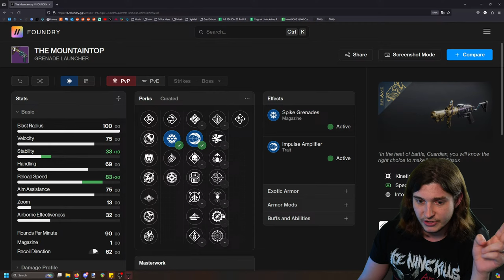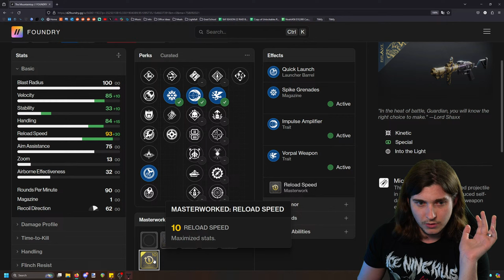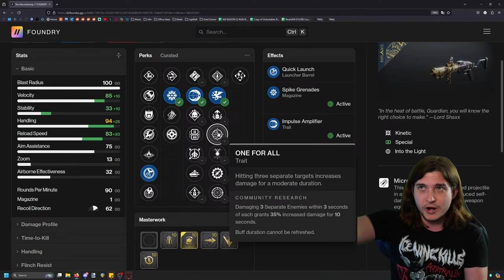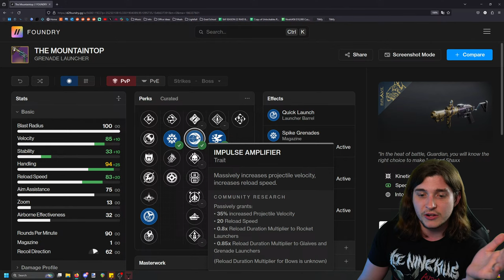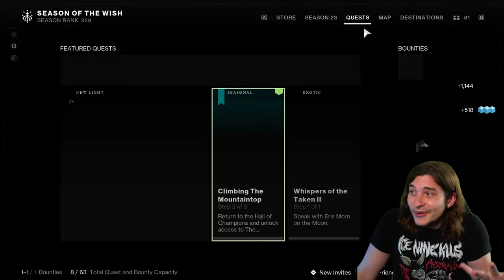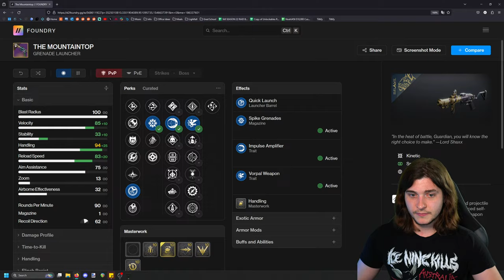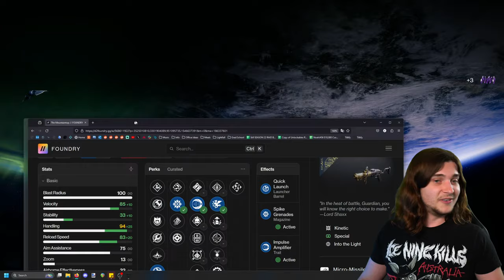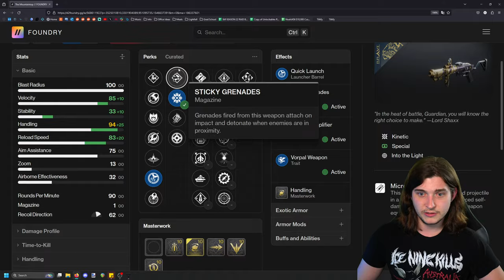MOUNTAINTOP AND MIDNIGHT COUP ARE BACK!!! SHINY FARMING! // !member !advance